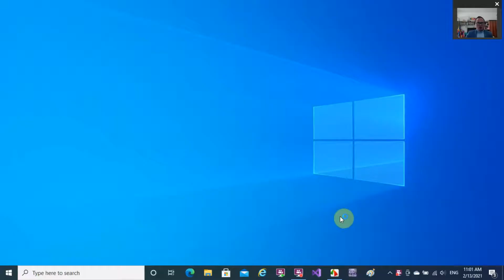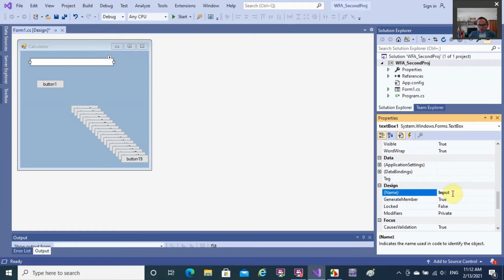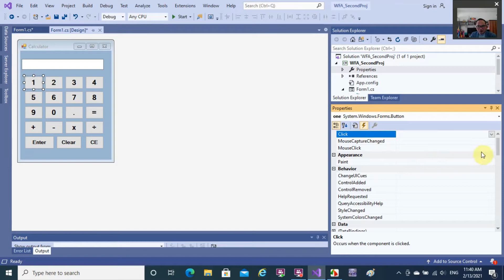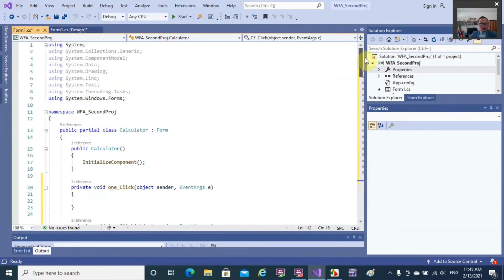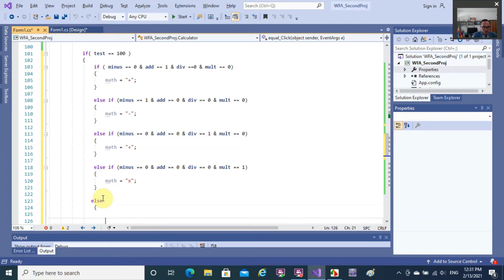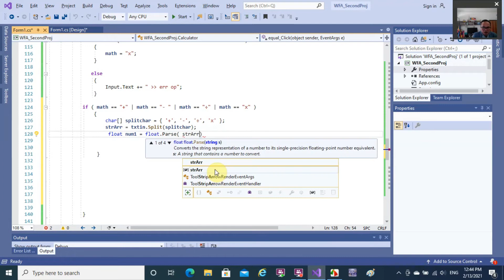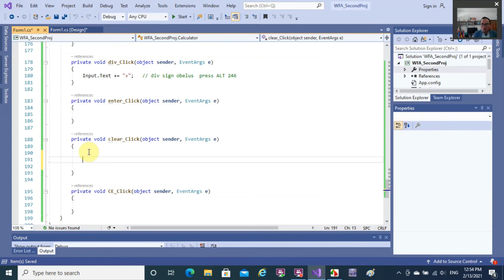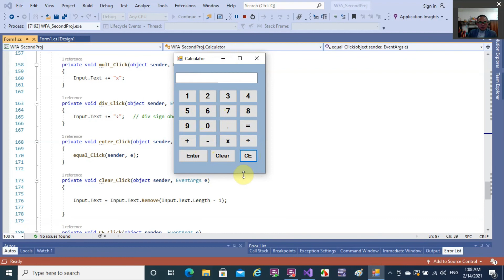Calculator C# Windows Form App Code basic and explained complete from start (Part 6 C# programming)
Calculator Csharp Windows Form App Code basic and explained
 complete from start ( Part 6 C# programming)